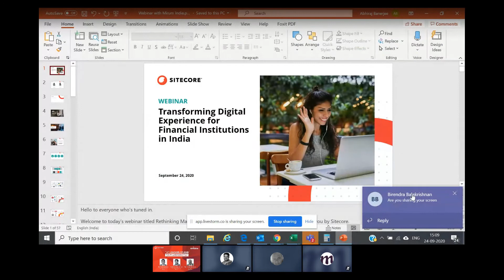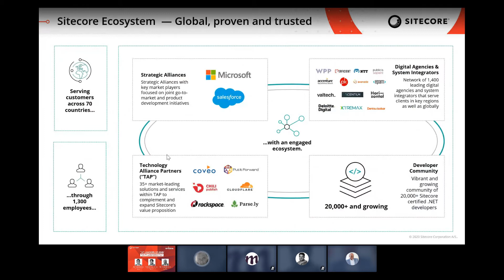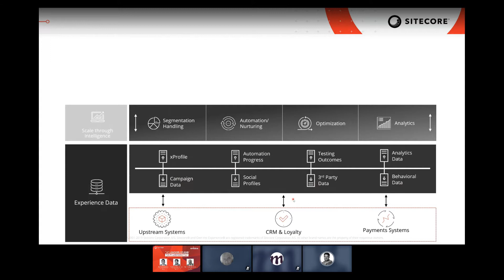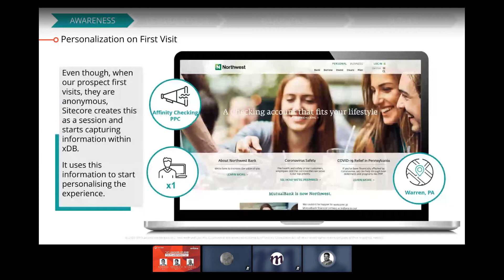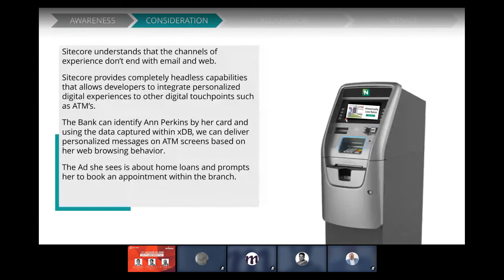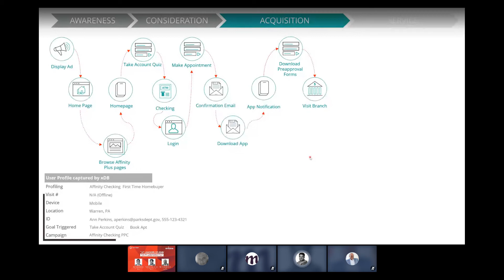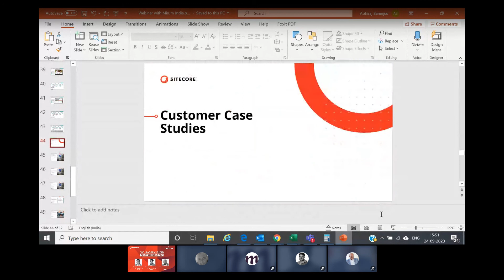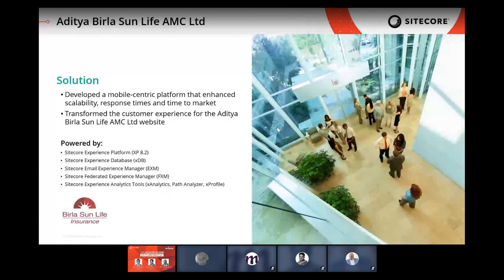The Leaders Studio - Episode 2: Transforming digital experience across customer journeys in BFSI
More than 50% of sales transactions for Banking, Insurance & Asset Management Companies are now being done digitally. This is because consumers’ ethos to avail banking and financial services through a website or an app is changing. Gone are the days when we had to visit a bank for purposes such as transferring money. Online transactions have not just become safer but also trustworthy, fast, and seamless.

But this isn’t as simple as it sounds. It needs a robust technology platform that:

- Owns the experience
- Creates human connections between brands and their customers with rich end-to-end content
- Seamless commerce and always-on personalization that lets brands thrive in a world where without a digital experience, there is no product

To help you achieve this, Mirum India along with Sitecore have come-up with an exclusive episode of their well-known talk show ‘The Leaders Studio’ dedicated to BFSI industry.

Get ready to listen to the experts as they talk about driving better sales digitally, re-imagining customer journeys, smart targeting and engagements.